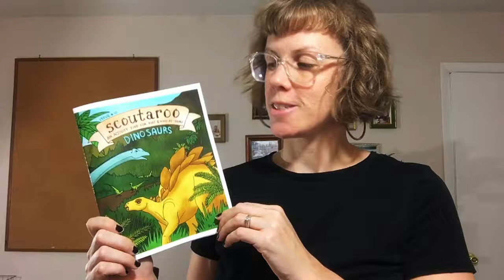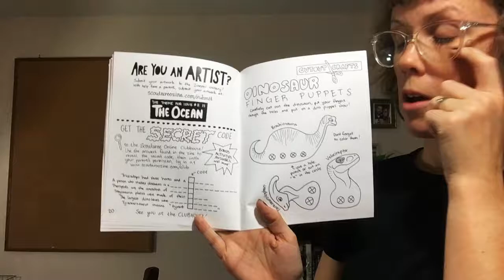Scoutaroo Dinosaurs Issue Walkthrough